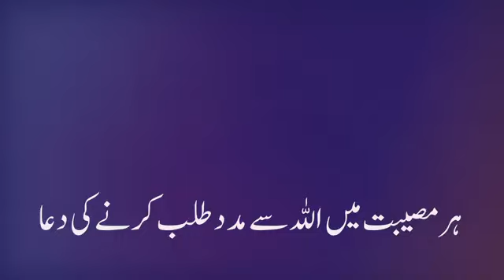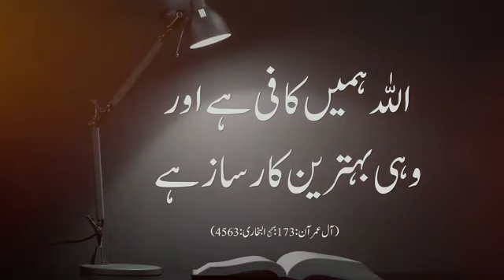Har Mosibat Me Allah Se Madad Talb Karen...Nighat Hashmi#